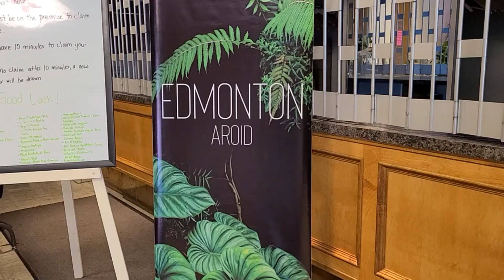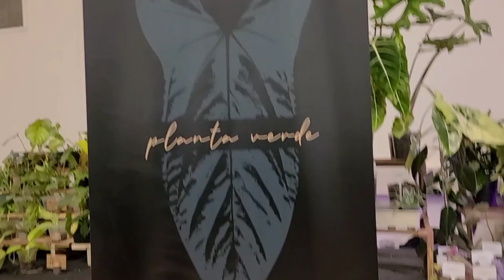BEST RARE PLANTS SHOW IN EDMONTON